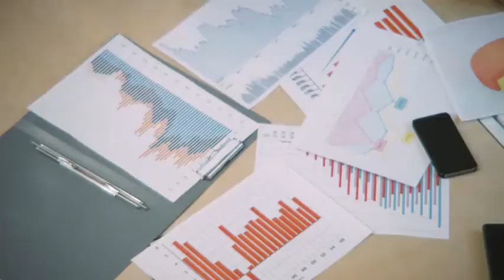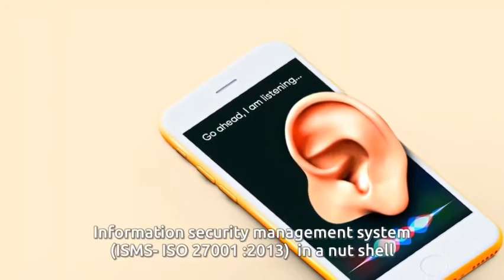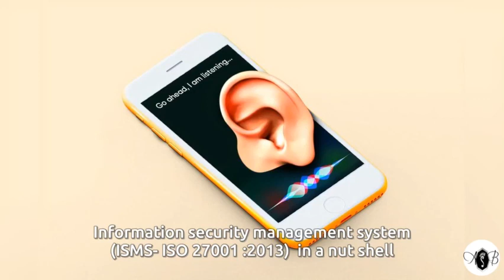Info sec ISMS snippets, based on ISO 27001:2013 Information security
The video brings out a clause by clause explanation of the ISO 27001:2013 international standard requirement. The controls provided in the standards are also visited.